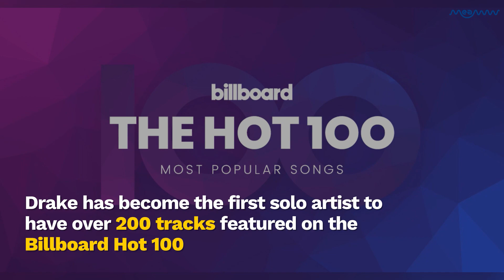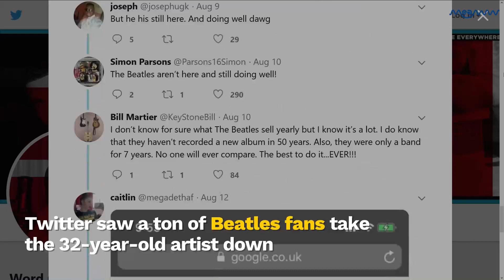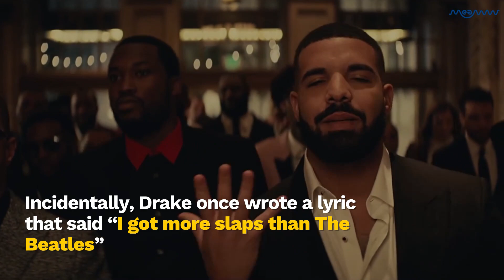Drake SLAMMED For Tattoo Of The Beatles' After Breaking Their Billboard Records | MEAWW